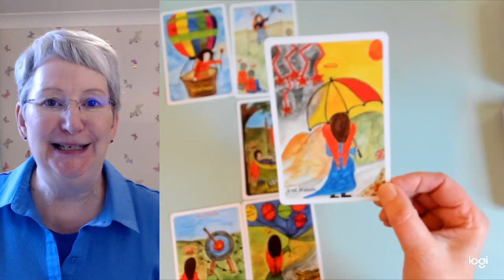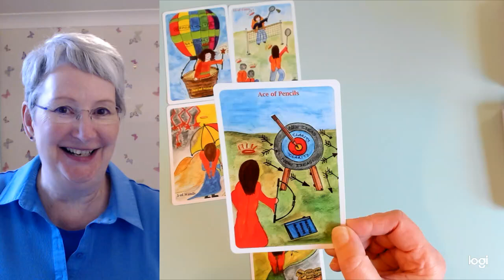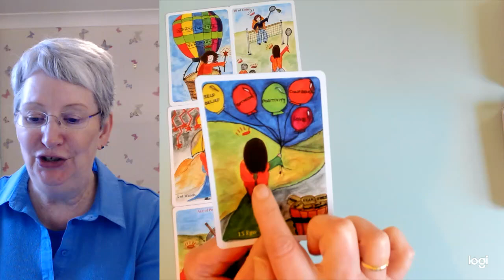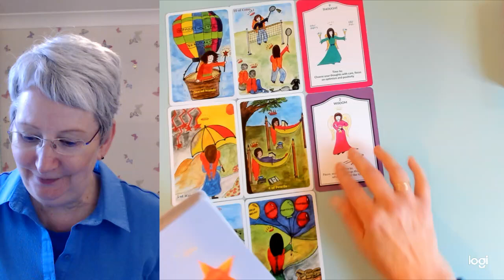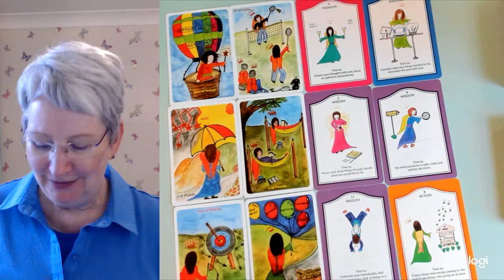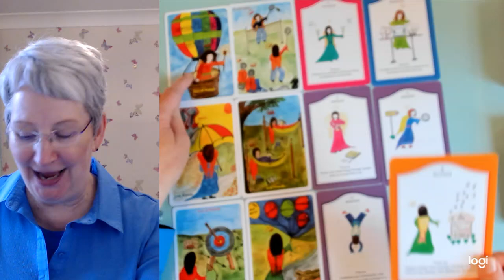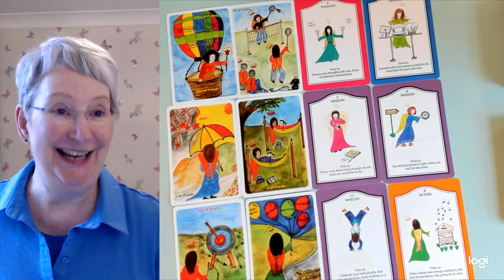ARIES * A FRESH NEW START AWAITS! 29th Sept -5th Oct.